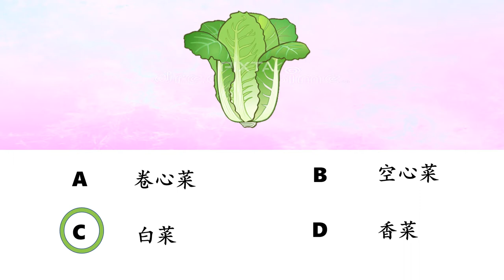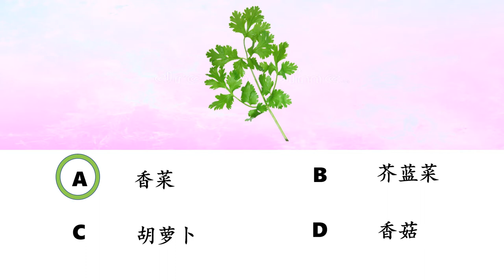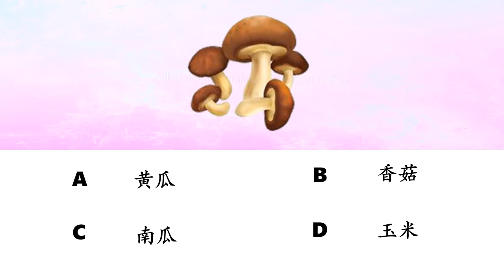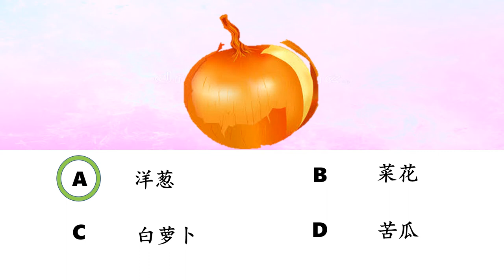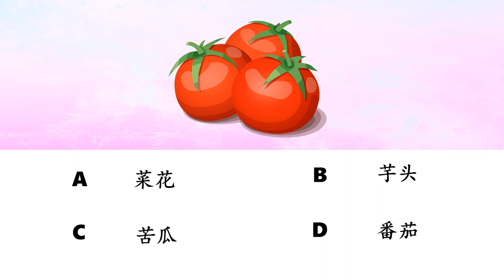Chinese Quiz แบบทดสอบคำศัพท์ภาษาจีน "蔬菜" | Chinese MaLi